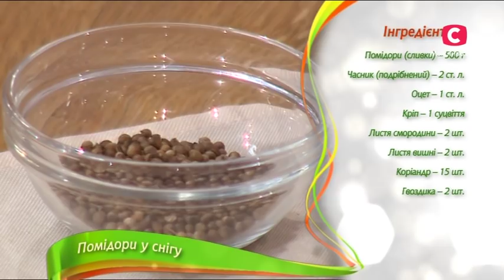Консервированные помидоры: три оригинальных рецепта – Все буде добре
Традиционные рецепты консервированных помидоров уже приелись? Вам хочется попробовать что-то новое, но на ум приходят только примитивные рецепты? Алла Ковальчук и Надежда Матвеева облегчат вашу жизнь и поделятся актуальной темой нового сезона – «Консервированные помидоры: три оригинальных рецепта». Не теряйте времени на поиски других рецептов, ведь проект Все буде добре познакомит вас с самыми вкусными вариациями маринованных помидоров!

00:00 – Начало
01:15 – Рецепт № 1: консервированные помидоры с яблочным соком
06:33 – Рецепт № 2: консервированные помидоры с виноградом
11:23 – Рецепт № 3: консервированные помидоры в снегу
18:25 – Дегустация и определение победителя

↓ Больше полезного ниже! ↓
► Понравилось видео? Оставь нам свой отзыв в комментариях снизу! Также сообщи об этом в комментариях. Спасибо!